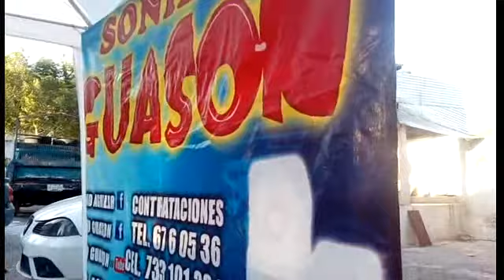Grupo sierreño y sonido guason